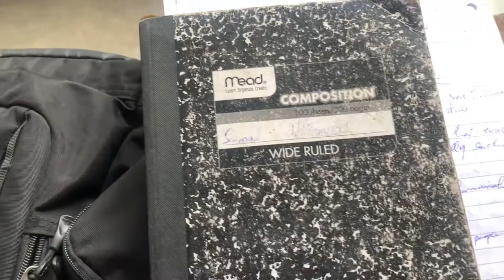My CAPE Examination Vlog During Covid-19 at Kingston College| CXC Was Not Playing| ! KingWill👑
Wah Gwan Guys!

This Vlog shows my examination period for CAPE at Kingston College. I really do hope you guys enjoy this video.

Be sure to join the squad( king Will Squad) and come on this Journey with me.

Be sure to follow me on all socials

“Tek Care”
See you in my next upload guys😁